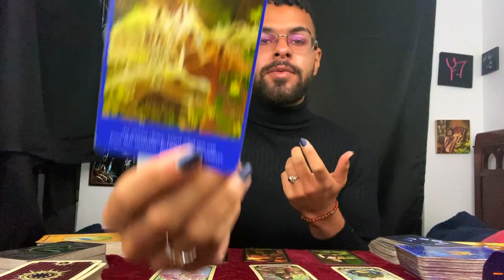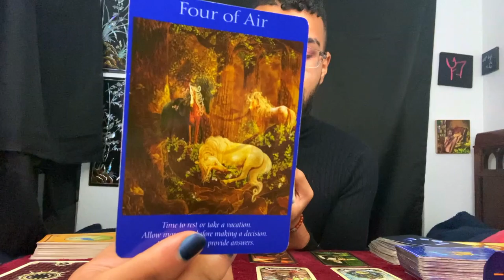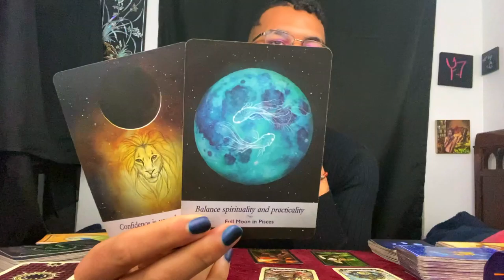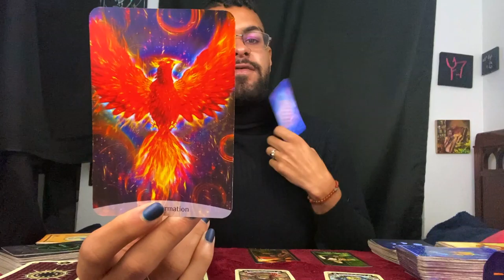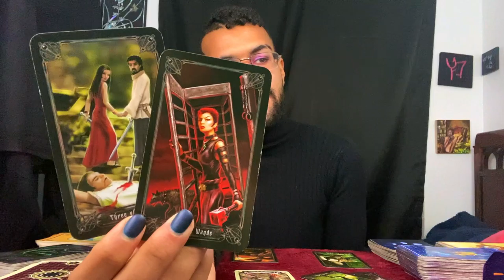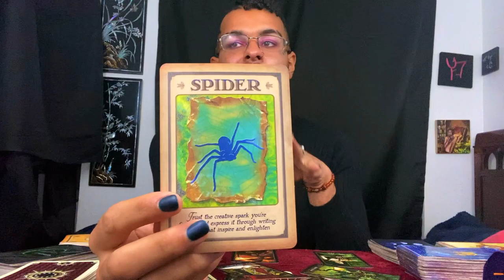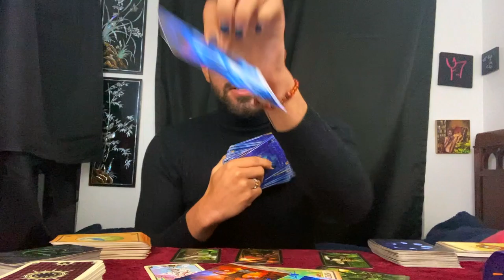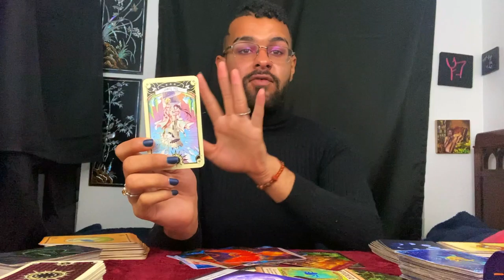Gemini ♊️ Tarot Reading NOVEMBER 9TH - 15TH | What is This here to Teach You? Zodiac Tarotscope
This is a weekly 2020 Tarot reading for the Zodiac sign - gemini for November 9th to November 15th. In this tarotscope reading forecast covering Love, career, and money for gemini; the messages that came through were asking those under the Sun/Moon/Rising zodiac sign - gemini that you need to withdraw and hermit this week of November 9th to November 15th

~ 🖤 Social Media 🤍 ~

🎵 Music Credits 🎶